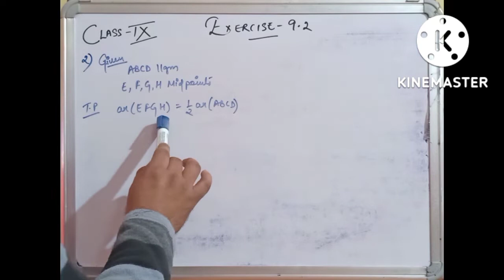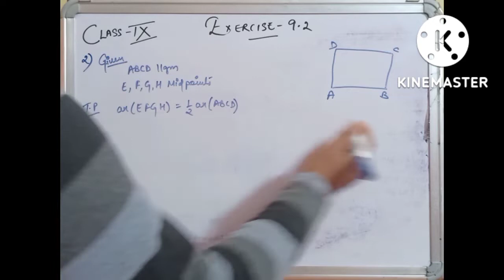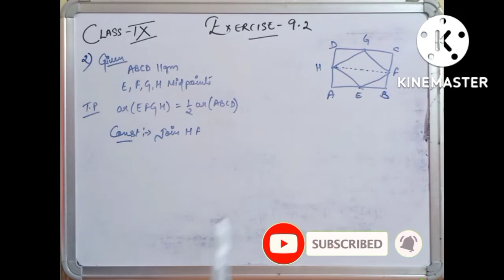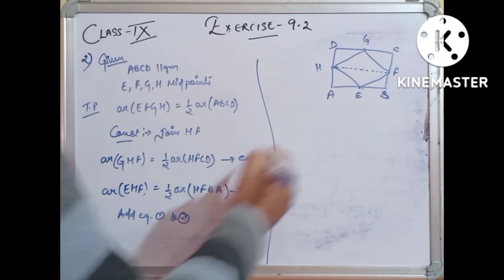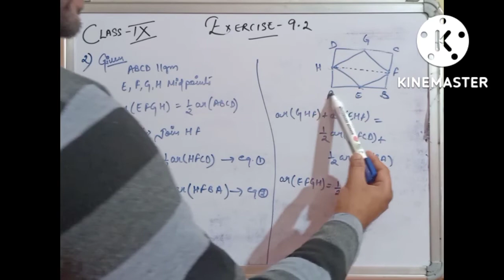CBSE NCERT CLASS 9 MATHS EXERCISE 9.2 QUESTION 2 | class 9 maths ex 9.2 ques 2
00:00 intro
00:05 If E,F,G and H are respectively the mid-points of the sides of a parallelogram ABCD, show that ar (EFGH) =1/2 ar (ABCD)
07:01 solution starts

My gears:-
Mic I use
Tripod Stand I use
White board I use
marker I use
marker Ink I use

Wooden Cricket Kit Combo for All